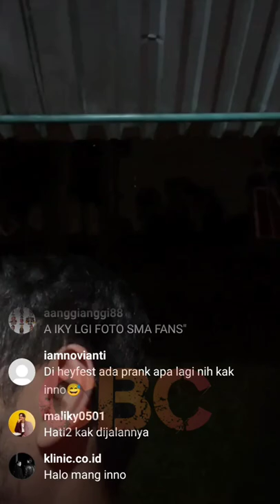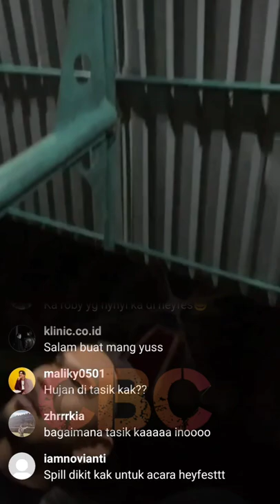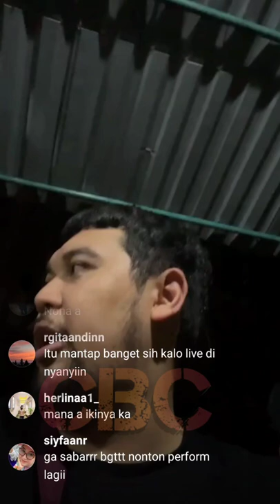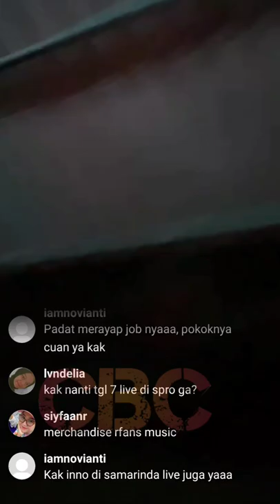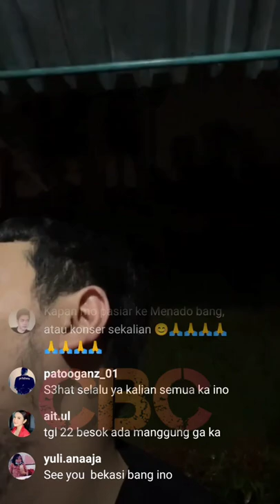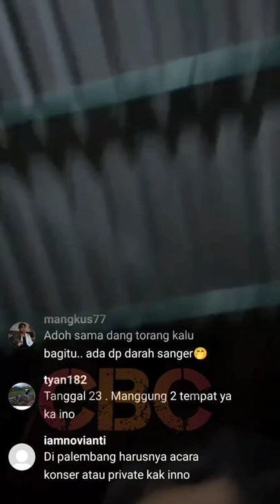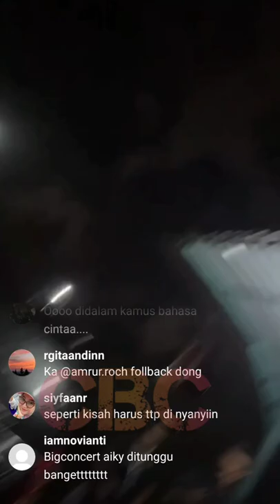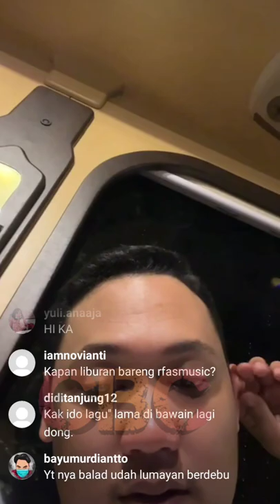Gokil..!!! RVibesMusic Tampil dengan Aransemen Baru di Tasikmalaya| Rizky Febian Besok ke Cibinong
RVIBESMUSIC tampil dengan aransemen baru konser di Tasikmalaya, Jawa Barat Kamis, (21/7/2022).

"Penonton pada melongo mendengar Aransemen baru, keren sih," ujar Innocentio Bassist RVibesMusic, yang akrab disapa Bang Ino.